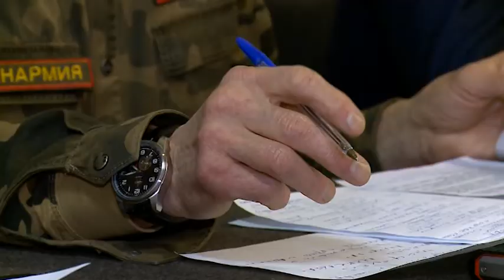(12+) Юнармейцы готовятся к 75-летию Победы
Смотр строевой песни, праздничные мероприятия, посвященные 75 годовщине Победы в Великой Отечественной войне и награждение особо отличившихся участников военно-патриотического движения. Эти и многие другие планы обсудили на итоговом заседании штаба Юнармии, которое накануне состоялось во Дворце молодежи.